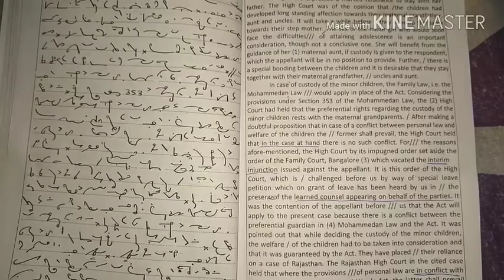LEGAL DICTATION EXERCISE - 13: 100-105 w.p.m.FOR HIGH COURTS/JUDICIARY/SSC/SKILL TEST FOR STENO'S